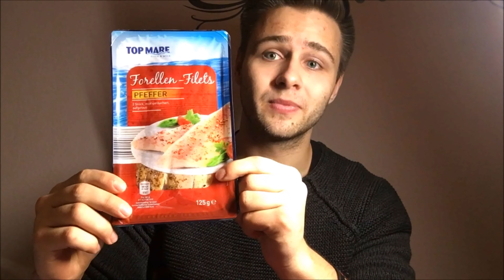Die 5 besten Eiweißquellen für maximalen Muskelaufbau! [Lebensmittel]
Meine Top 5 Proteinquellen! Nur Lebensmittel, Supps sind ausgenommen..
MEINE SUPPS:

►Omega 3
►Aktueller Booster
►Natural Booster
►Gelenk Vital

►Ich spare für eine neue Kamera.. Falls du mich dabei unterstützen möchtest würde ich mich SEHR über eine kleine Spende freuen!

►►Jeder Cent wird für die Kamera investiert!

Wenn du immer auf dem Laufen bleiben willst, schau doch gerne hier mal vorbei :)